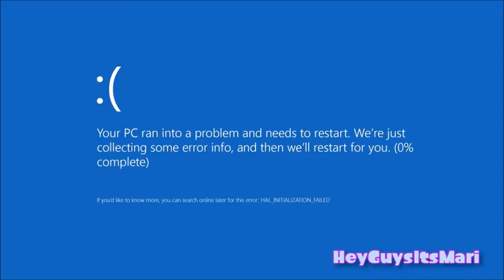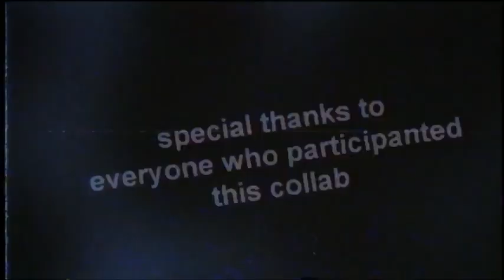The VHS Logo YTP Collab (Part 2)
"Particpants in order:

(Part 1):
MrDIRECTOREIGHT
RBLXStealer
EditsofItaly/RasterofMandomness
Morshute (Morshe)
kbhasikevinYTP
HomerAllTheWay

(Part 2):
Gavan Prior
SecondORB
InfiniteVideoEffects HD
Scottronn2
Pokechannel101
Kyler Wermter
JRWHAYWARD
HeyGuysItsMari